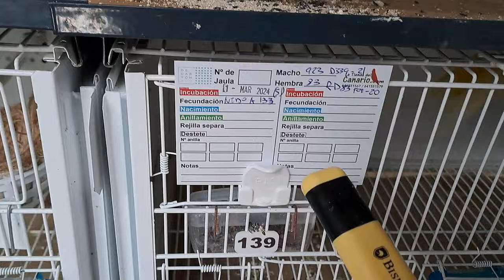APROVECHAR NIDOS HUEROS O NO FERTILIZADOS